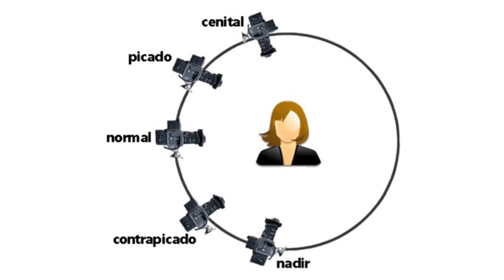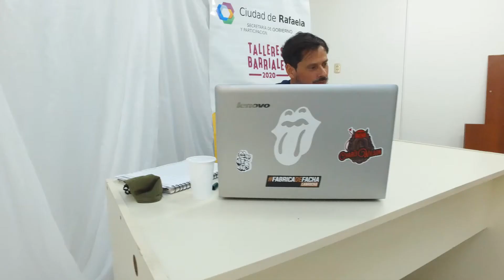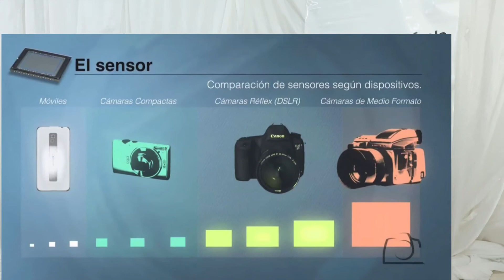Talleres Barriales - Fotografía